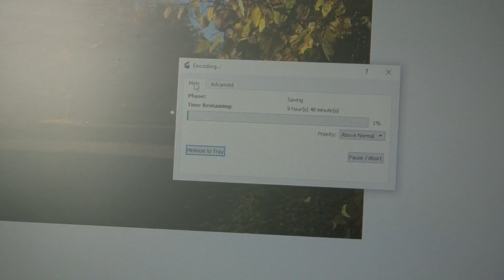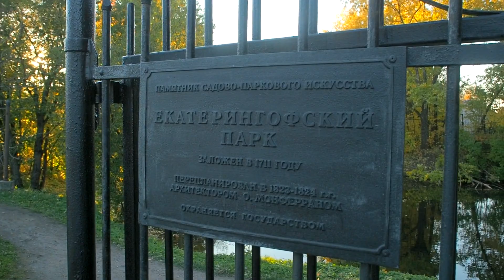🍂Золотая осень в Екатерингофе・🌇Нарвская・Прогулка по Питеру・2021・Санкт-Петербург・СПб・Алексей Михайлов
На исходе жары этого октября, я решил устроить себе разгрузочный день после езды по пригородам - поиграл в лего и позагорал, а затем прогулялся по окрестным паркам на закате. Чудесная выдалась неделя!

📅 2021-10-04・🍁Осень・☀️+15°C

🌍 Маршрут:
00:00 Видео из дома
02:07 Сад Девятого Января
15:49 Екатерингоф

🇺🇸 Vlog・Catherinehof・Narvskaya・Leaf Fall 2021・Saint-Petersburg・Russia